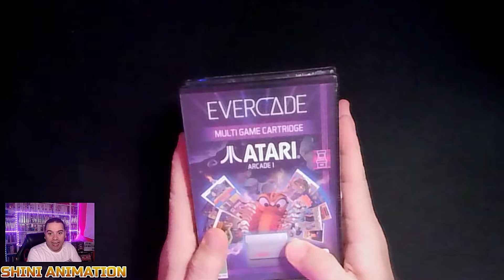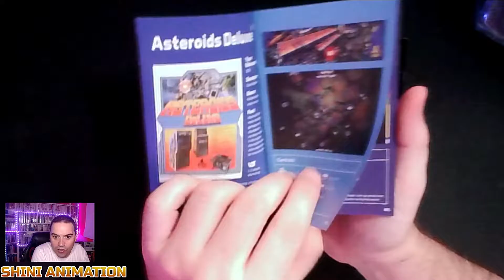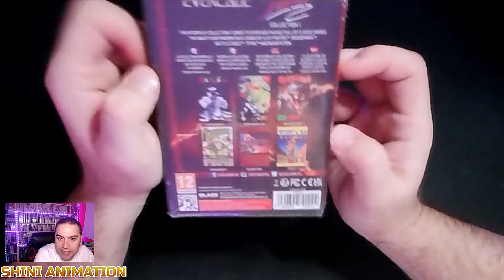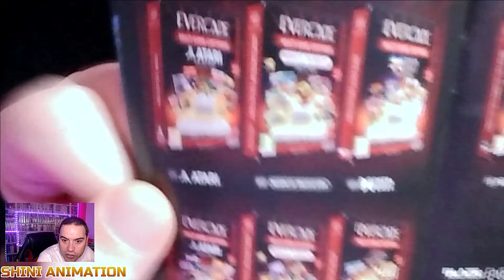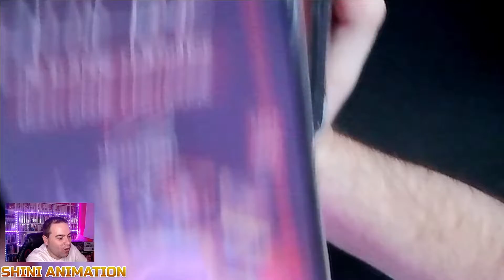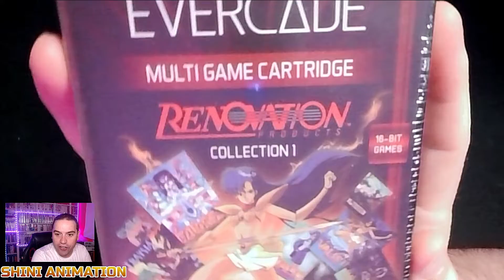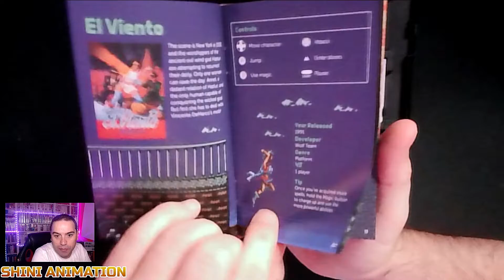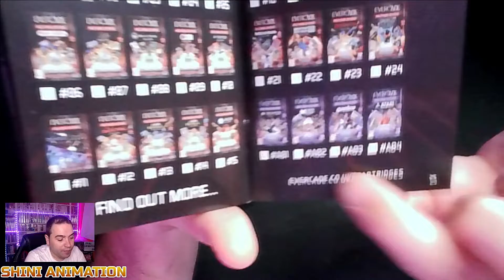CONTINUAMOS 🙊 COLECCION de JUEGOS 🎮 de esta CONSOLAZA. VISTEIS LA 1a PARTE❓ PUES aquí tenéis la 2a❗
Continuamos coleccion de  juegos de una nueva consola lanzada a la venta en el año 2020, en la cual puedes jugar tanto a juegos Arcade como a juegos de consolas Retro ¿Queréis saber cual es? No os perdáis este video.
Para poder recibir paquetes a el resto del mundo que solo envían a USA. Shipito Web re-dirección Paqueteria: 📦

Editor de Video: OBS
Consola: ARCADE
Capturadora: elgato HD 4K 60